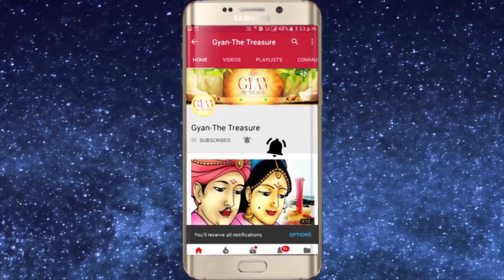" B " अक्षर से नाम शुरु होनेवालों का 2019 कैसा जायेगा // B Alphabet Prediction in 2019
For Spiritual genuine authentic products visit my For Spiritual genuine authentic products Visit my B अक्षर से नाम शुरु होनेवालों का 2019 कैसा जायेगा // B Alphabet Prediction in 2019